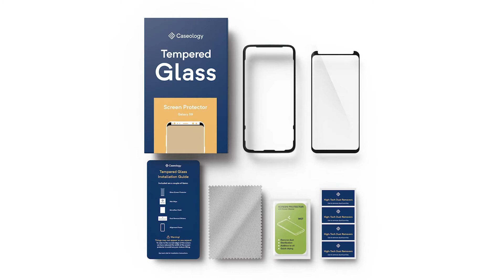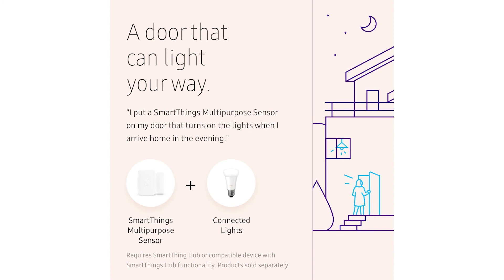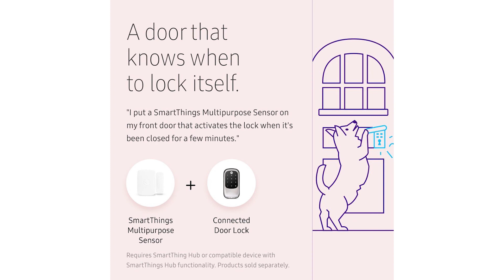Top 10 Best Samsung Galaxy S9 & S9 Plus Accessories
Samsung has officially announced the latest generation of their flagship line of phones.

The Galaxy S9 and the Galaxy S9 Plus are due out March 16. They mark a return to the minimally bezeled design of last year’s S8 phones, but with your standard annual performance upgrades.

The phones have better octa-core processors and the S9 Plus in particular offers a new dual-lens rear camera that is pretty much the best mobile camera around.

So the S9 phones are a pretty tame update, and won’t wow those who bought an S8 last year. But still, Android users who haven’t upgraded phones in a while may be surprised at just how many things the S9 phones can do.

The Galaxy S9 and S9 Plus can handle everything from gaming, to fitness tracking, to productivity software, and they support a large suite of accessories to further improve usability.You can read on below to browse some of our favorite accessories to bring out the best in these powerful handsets.

1. Samsung Gear Sport Smartwatch
(USA and International link)
(UK Link)
2. Samsung LED View Wallet Case s9 and s9+
(UK Link)
3. Caseology Tempered Glass Screen Protector
(USA and International link) (S9)
(UK Link) (S9)
(UK Link) (S9)
4. Moga Hero Pro
(UK Link)
5. Ultimate Ears Wonderboom
(UK Link)
6. Samsung DeX Pad
(UK Link)
7. Samsung Gear VR with Controller
(UK Link)
8. Samsung Wireless Charging Convertible Stand
(UK Link)
9. SanDisk Ultra 64GB microSDXC Memory Card
(UK Link)
10. Samsung SmartThings Smart Home Hub
(UK Link)

Laptop Accessories
Cell Phones & Accessories
Camera & Photo
Cases, Holsters & Clips
Camera Accessories
Clothing & Accessories
Video Games
Arts, Crafts & Sewing
Clothing & Accessories

Ignore:

samsung galaxy s9 vs iphone x,
samsung galaxy s9 teaser,
samsung galaxy s9 plus tips,
samsung galaxy s9 emoji,
samsung galaxy s9 edge unboxing,